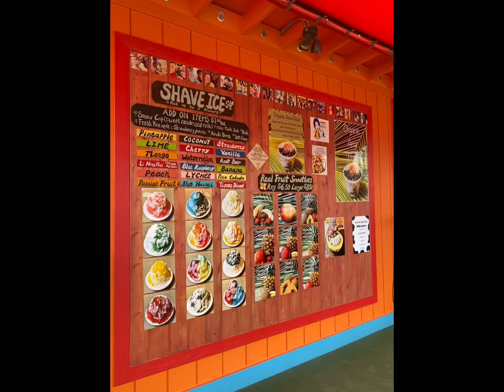Hawaii ☀️⛰️ hawaii hawaiitravelvlog travelvlog vlog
Come to Hawaii with us so you don’t have to💗🙈

Places visited:
📍Diamond Hike
📍International Market Place
📍Mitsuwa Marketplace
📍Cat Cafe MOFF
📍Waikiki Beach
📍Dole
📍Valley of the Temples
📍Byodo-In Temple
📍Koko Crater Trail
📍Hanauma Bay
📍Kualoa Ranch
📍North Shore (surfing)
📍Paradise Cove
📍Spitting Cave
📍Hoʻomaluhia Botanical Garden
📍Ala Moana Beach Park

📍Magnum Helicopters @Magnum Helicopters
- Go book with them. I 💯 recommend them. Very knowledgeable and friendly staff. Price is about $400 CAD/person but TOTALLY WORTH IT YOU GUYS!💗 They are cheaper compared to the other ones too.

📍Kaneohe Sandbar @kaneohesandbar
- Go book with Kaneohe Bay Ocean Sports. I 💯 recommend them. Very friendly staff and lots of activities included with them💗

Restaurants visited:
📍Musubi Cafe
📍Sushi Spot Waikiki
📍Giovanni’s Shrimp Truck
📍Hibachi Honolulu
📍Waikiki Brewing Company
📍L&L Hawaiian
📍Kai K Food
📍Paia Fish Market
📍Guieb Cafe
📍Ice Monster
📍Leonard’s Bakery
📍Ono Fresh Poke
📍Marugame Udon